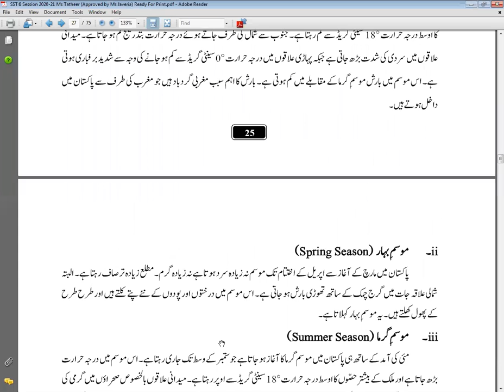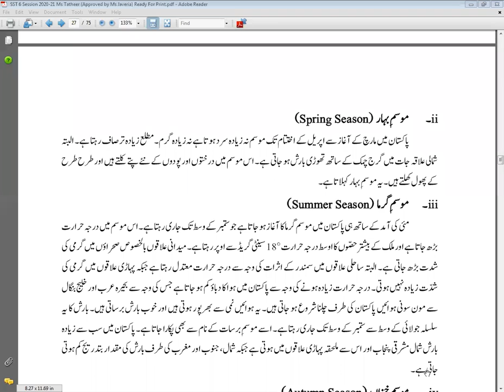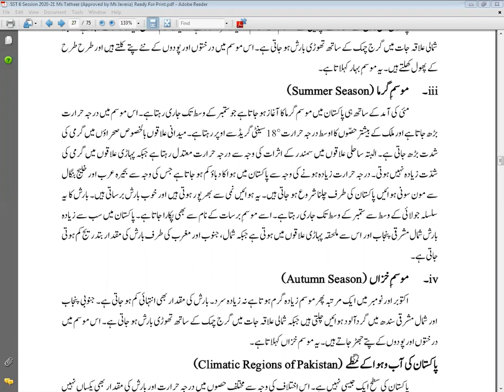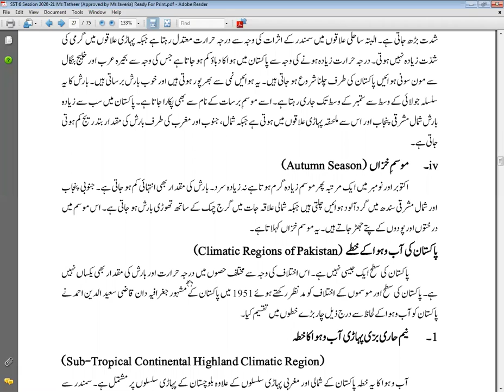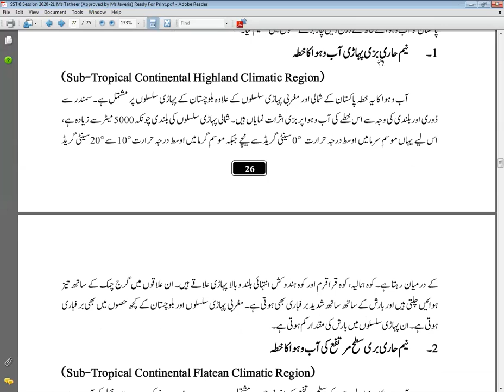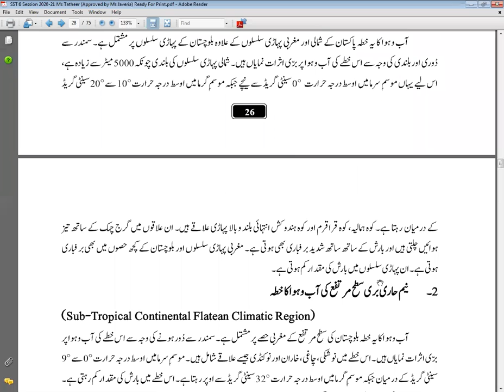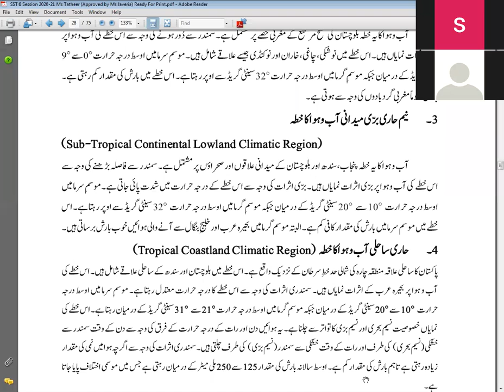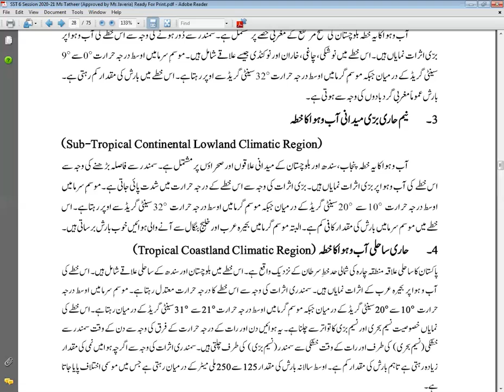Class 6th Geography Ch 3 Lecture 2